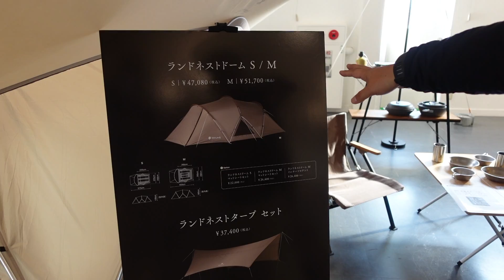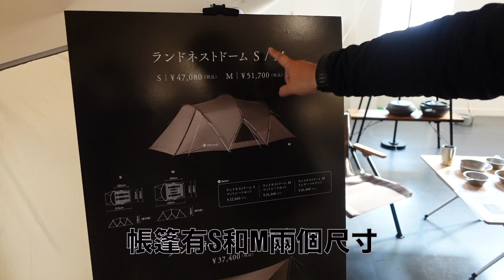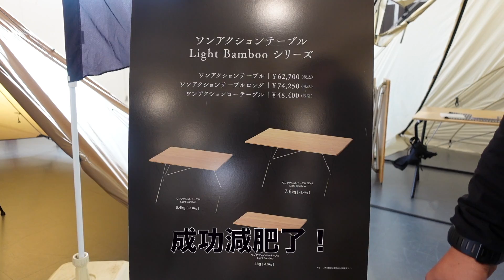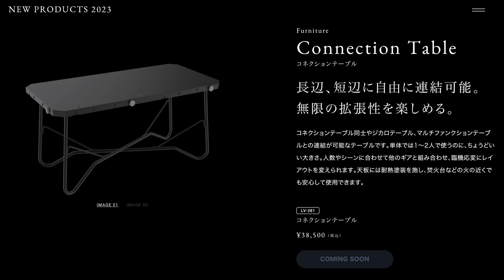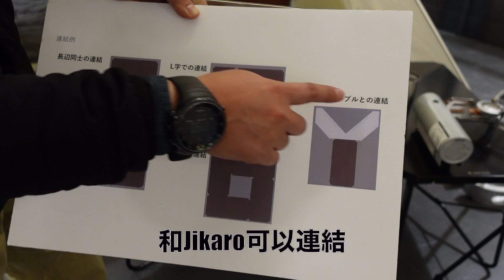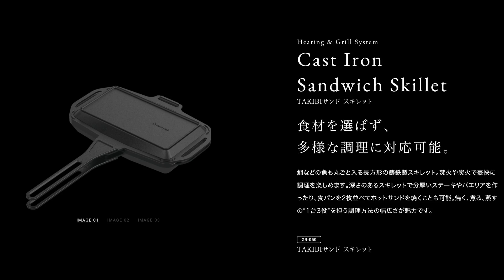Snow Peak 2023年新商品介紹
介紹給大家2023年的Snow Peak新商品
你可以看到實際商品更容易了解我們有什麼樣的商品